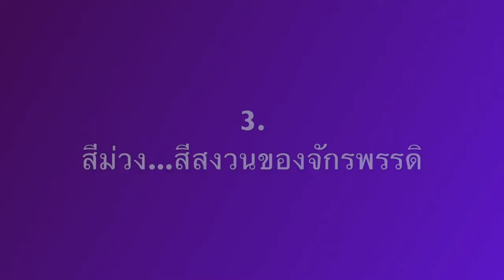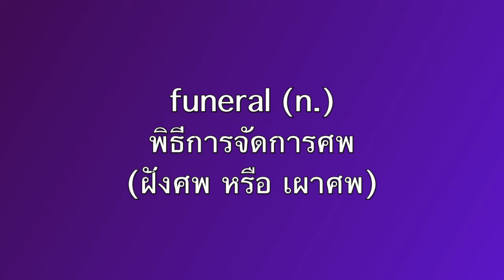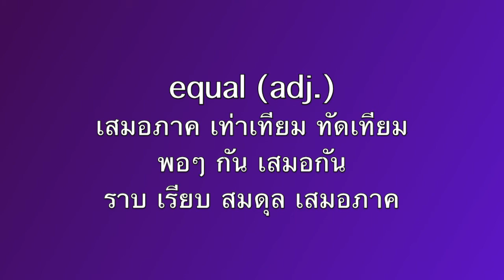EP.180 ธรรมเนียมแปลก 7 เรื่องยุคโรมัน | Hist Talk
จริงหรือ ที่ผู้ชายร้องไห้แล้วน่าอาย เลยต้องมีผู้หญิงเป็นนางร้องไห้แทน… จริงหรือ ที่สีม่วงเคยสงวนไว้สำหรับภูษาอาภรณ์ของจักรพรรดิเท่านั้น… จริงหรือ คนโรมันห้ามฝังศพคนถูกฟ้าผ่า และจริงหรือ… ถ้าครอบครัวไหนมีลูกมาก สามารถนำลูกไปขายเป็นทาสได้ ...พบกับกฎหมายและธรรมเนียมปฏิบัติแปลกๆ ในสมัยโรมันโบราณ ใน Hist Talk ตอนที่ 180 ธรรมเนียมแปลก 7 เรื่องยุคโรมัน

00:49   Introduction
01:51   1. ห้ามมีนางร้องไห้ในงานศพ
04:00   2. ความเสมอภาคในโรงอาบน้ำ
05:36   3. สีม่วง...สีสงวนของจักรพรรดิ
07:27   4. เทพเจ้าประจำบ้าน
09:07   5. ห้ามฝังศพคนถูกฟ้าผ่า
10:00   6. ขายลูกเป็นทาสได้ 3 ครั้ง
11:15   7. การลงโทษสุดสยอง
14:13   เก่งคำศัพท์กับ Hist Talk